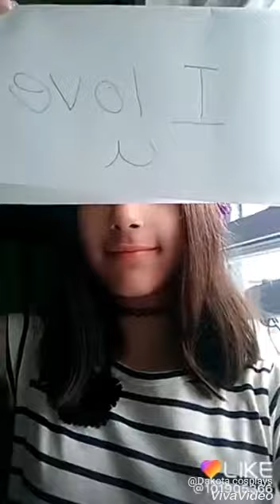Frisk cosplay music videos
Hi my name is Dakota this is my first video on here, this video was made with like and vivavideo, well I hope u enjoy this video and look forward for me to upload more, I also have a 1st  Channel *Lps Dakota* hope u enjoy that too